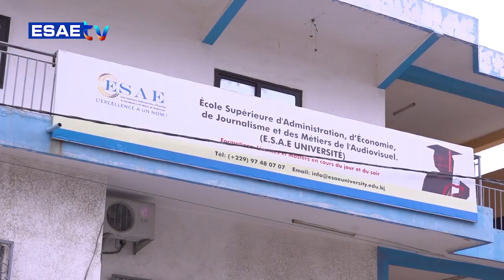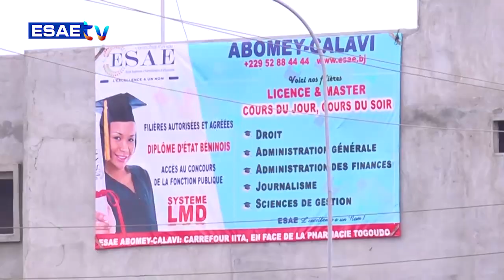DEFINITION DU JOUR DU 30 MARS 2023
Vous suivez sur * votre émission *’’DEFINITION DU JOUR’’ de ce JEUDI 30 MARS 2023*

🌍🇧🇯 *PRÉSENTE PAR Edouard AYIKPE*